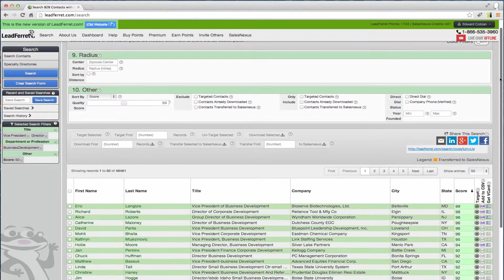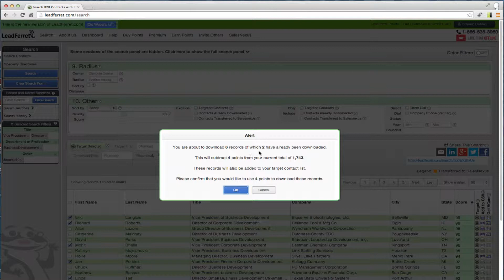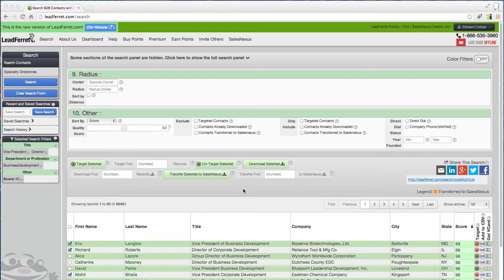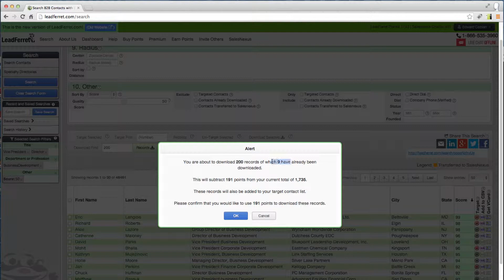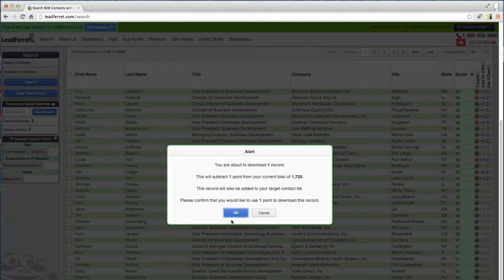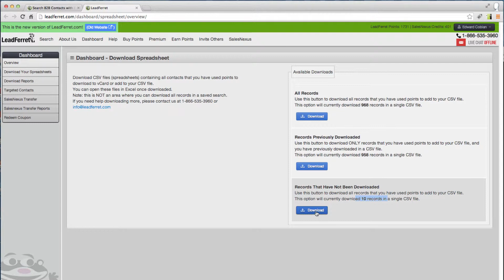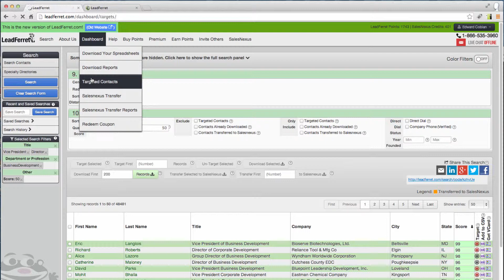How to download contacts to CSV on LeadFerret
LeadFerret launches the new look of their website with instructions on how to download contacts to CSV file.